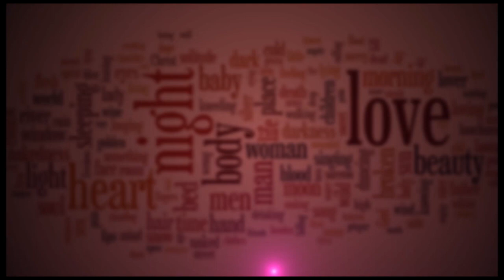OMUKWANO GWA REMA NAMAKULA GWAKISIRU NE DR. HAMUZA- KATO LUBWAMA ABYOGEDDE